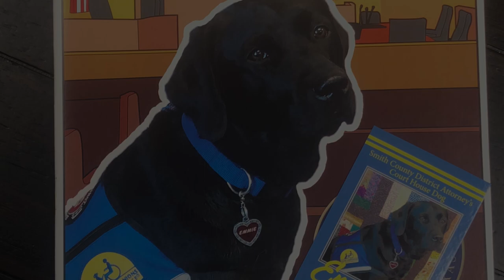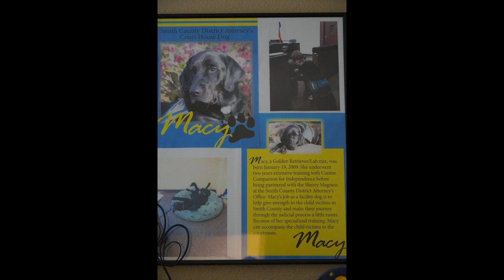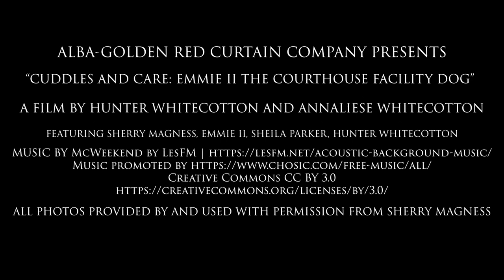Cuddle and Care- Emmie II: The Courthouse Facility Dog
A documentary about Emmie II the courthouse facility dog for the Smith County District Attorney's office.